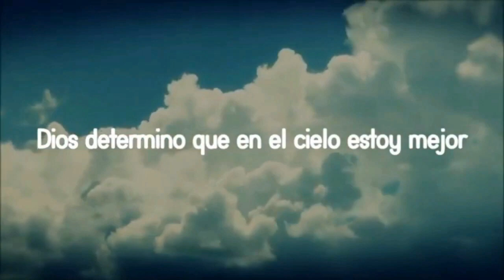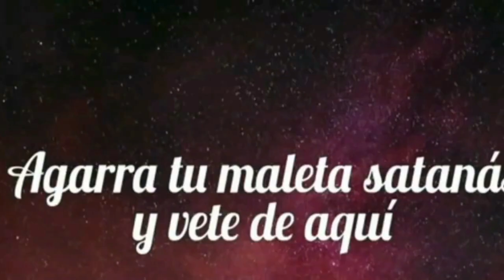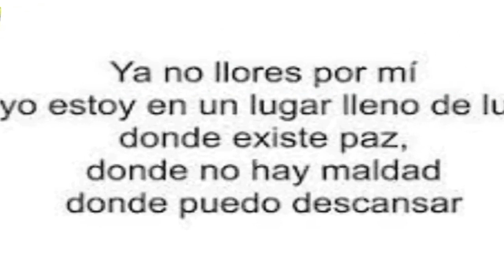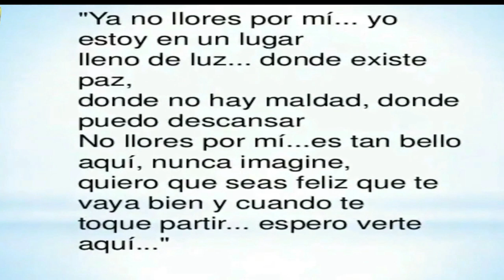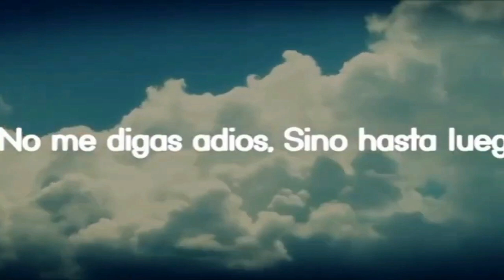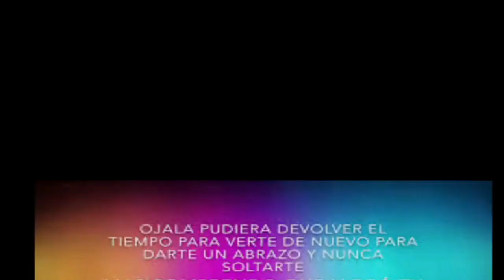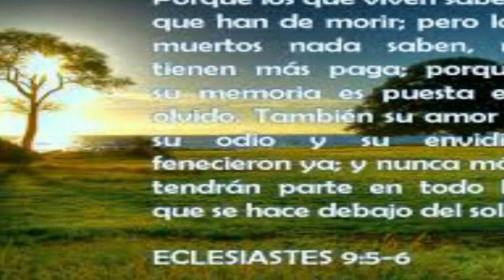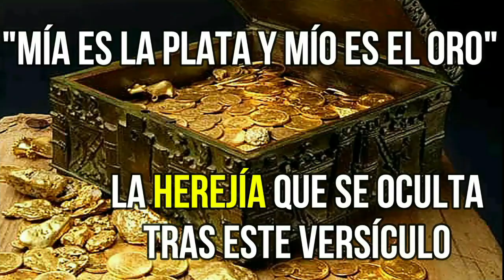🚫🛑CANCIONES CRISTIANAS CANTADAS A LOS MUERT05 ¿ES HEREJÍA? ¿SE DEBE HACER O NO?🛑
Te invitamos a ver todo nuestro contenido:
✅ASÍ es la VIDA de ANA MÉNDEZ La PROFETA que HABLA con los BILLETES ESCÁNDALOS, HEREJÍAS Y EXCESOS PARTE 1
✅ASI ES LA VIDA DE GUILLERMO MALDONADO/ ASÍ VIVE EL AUTODENOMINADO APÓSTOL / SU DIVORCIO/ SUS HIJOS
✅EL ESPÍRITU de ADIVINACIÓN en la IGLESIA. FALSOS MILAGROS que ENGAÑAN y TUERCEN la VERDAD BÍBLICA❌
✅¿LA BIBLIA ENSEÑA QUE EL DIEZMO LE PERTENECE AL PASTOR? ¿SON LOS DIEZMOS PROPIEDAD DEL PASTOR?
🛑⛔Existe una serie de canciones que contradice lo que enseña la Biblia con respecto a lo que sucede después de la muerte y la relación entre los vivos y los muertos.
Según las Escrituras, cuando uno muere ya no tiene más contacto con el mundo de los vivos y viceversa (Vea Lucas 16:19-29 y Hebreos 9:27).
La biblia además  prohíbe explícitamente que nos comuniquemos con ellos. Por lo tanto, el hecho de que  una letra narre la conversación entre un vivo y un muerto, implica incurrir en una contradicción bíblica muy grave.
Miremos a la luz de la palabra porque esta serie de canciones cometen un gravísimo error doctrinal que raya en la herejía🛑